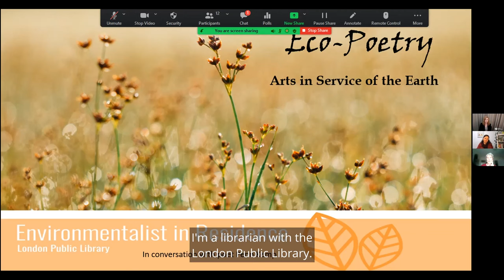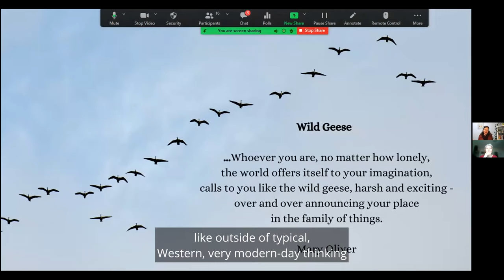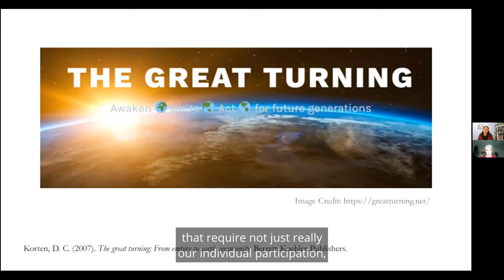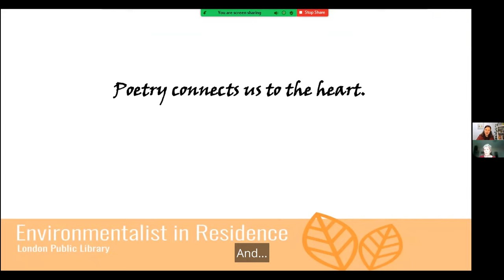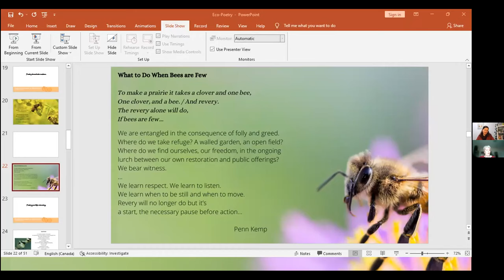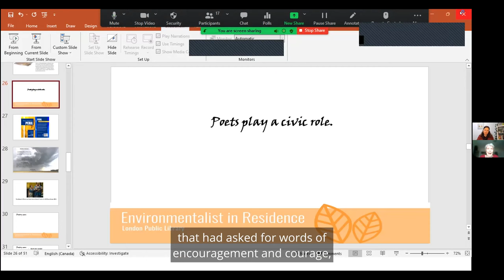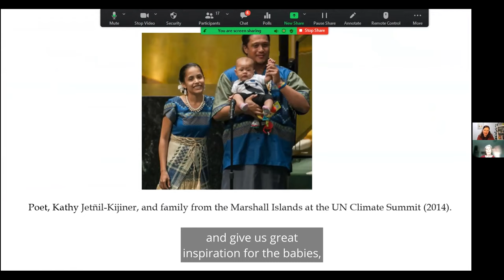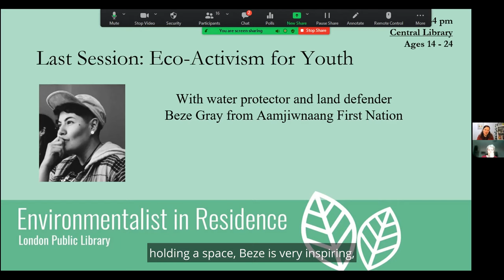April 30: Eco-Poetry: Using the Arts to Celebrate the Earth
Jennifer Chesnut is in conversation with local poet Penn Kemp on how poetry is a way to go beyond our normal perceptions and connect to the wonder of natural spaces that are sacred and magical, and to bring our inner lives and what we feel and value into the public realm. They share favourite poems that celebrate the Earth and nature.

Jennifer Chesnut is London Public Library's 2022 Environmentalist in Residence.